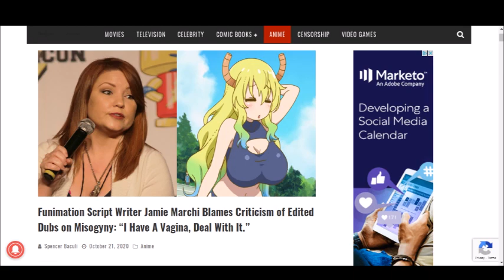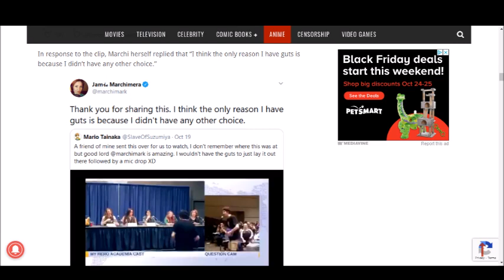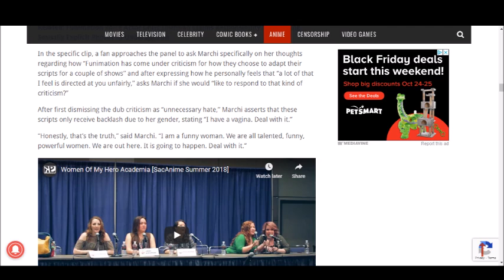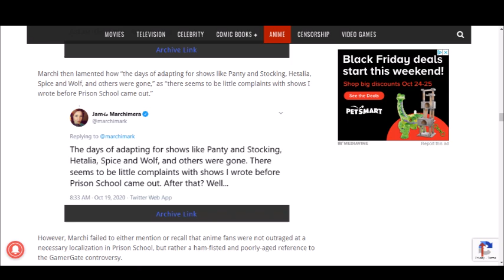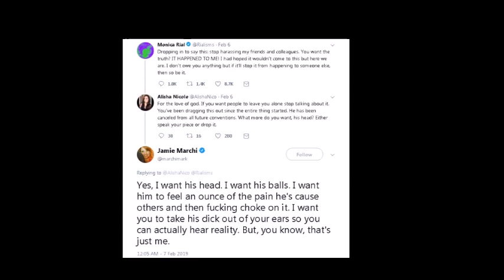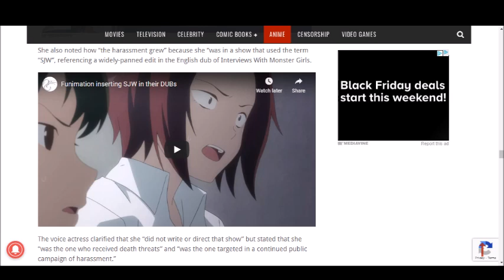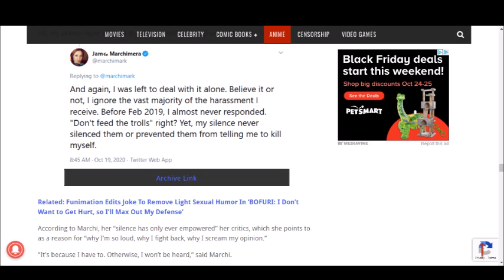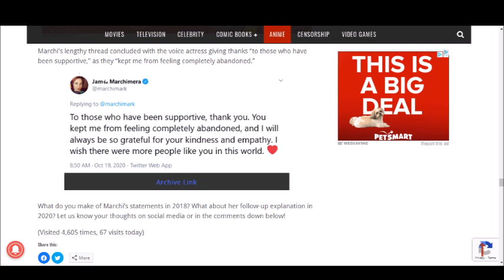The Clown Show At Funimation Continues! Jamie Marchi Has A Complete Meltdown Over Criticism!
The clowns at Funimation continue to preform the same act as Jamie Marchi is can't take criticism and is calling anyone that criticizes her "ists" and incels. Funimation continues to spiral downhill.